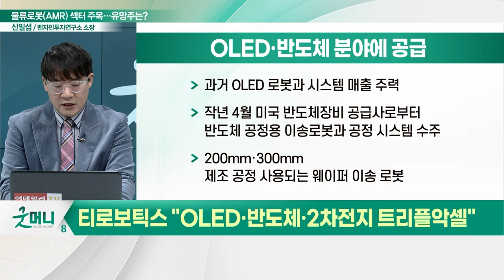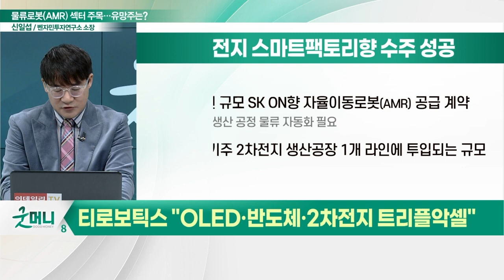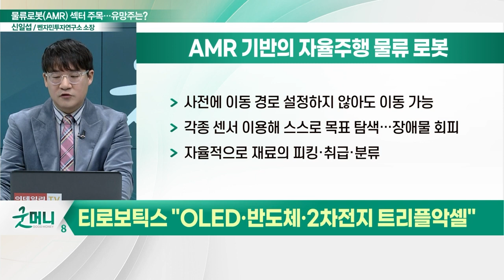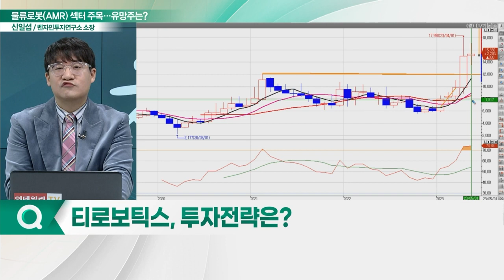티로보틱스(117730), 로봇 산업 본궤도... "OLED·반도체·2차전지 트리플악셀"_신소장의 시그널 (20230517)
티로보틱스(117730) "OLED·반도체·2차전지 트리플악셀"
- 과거 OLED 로봇과 시스템 매출 주력
- 2차전지 스마트팩토리향 수주 성공
- 국내 대기업들에 자율이송로봇 개발 수주